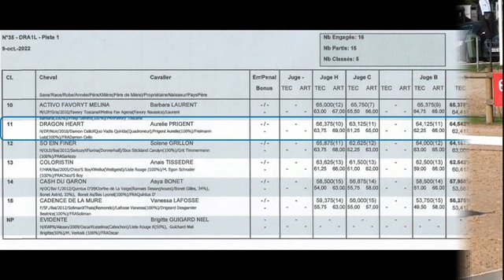20221009 Dress DragonHeart AM1 RLM Equimasters Chazey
Etape3 des Equimasters 2022 , Championnat Régional Rhône-Alpes AM1.